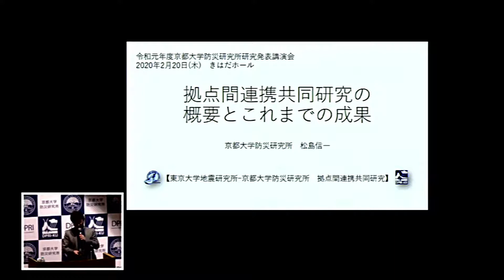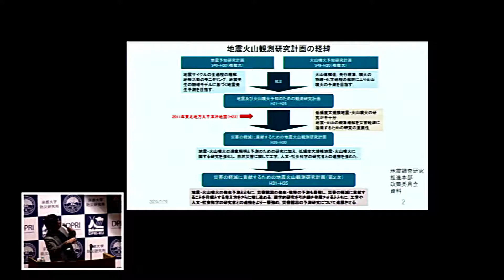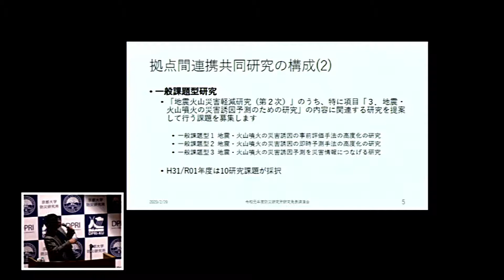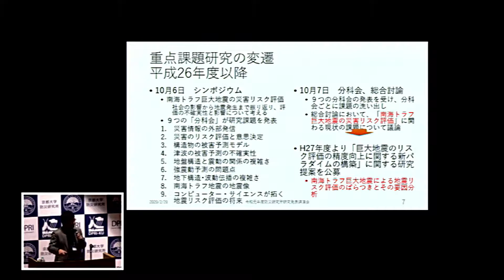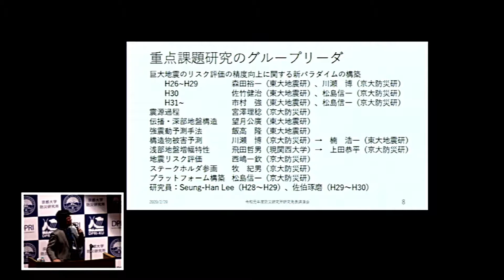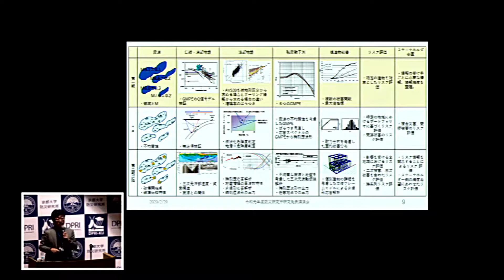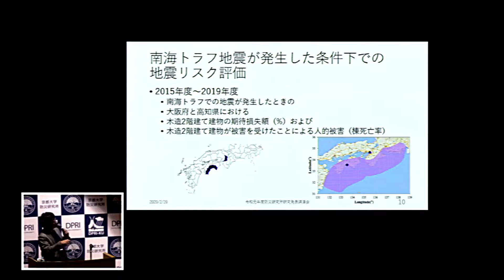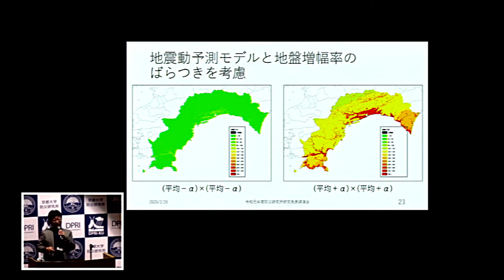松島信一・拠点間連携共同研究報告「拠点間連携共同研究の概要とこれまでの成果」京都大学防災研究所研究発表講演会20200220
令和元年度 京都大学防災研究所 研究発表講演会
2020年2月20日・京都大学宇治キャンパス

★当日のプログラムや要旨など、詳細は下記からご覧になれます。